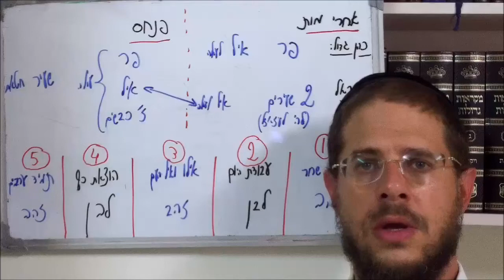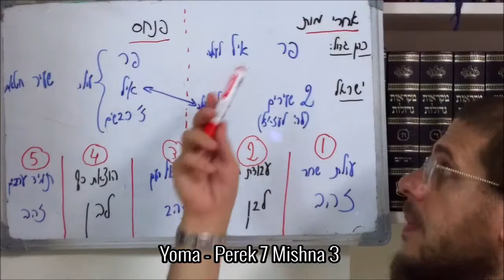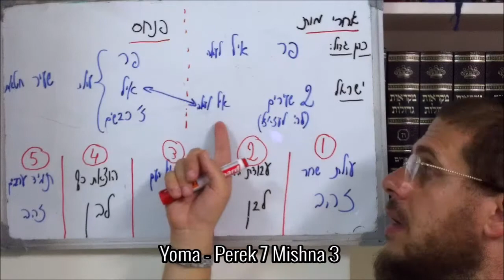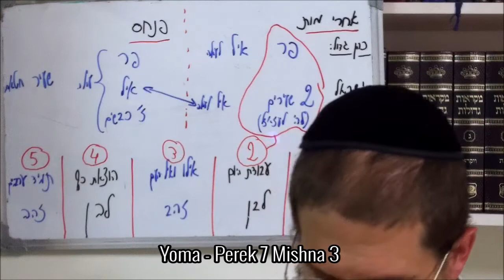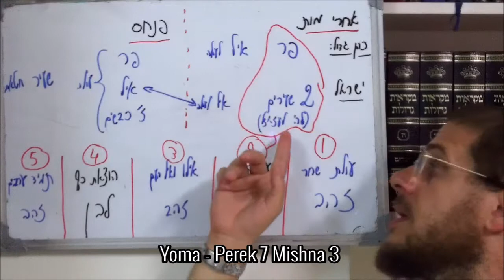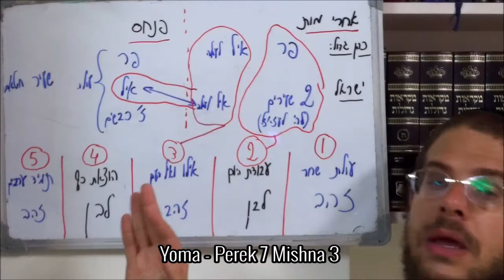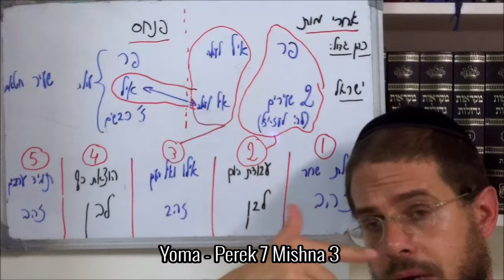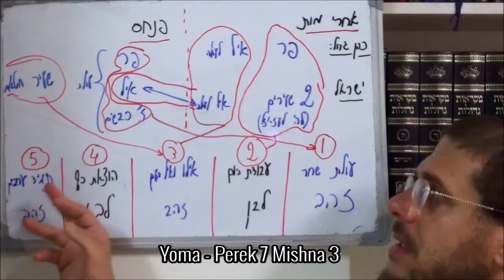Yoma - Perek 7 Mishna 3 - Jeu. 18 Eloul 5781